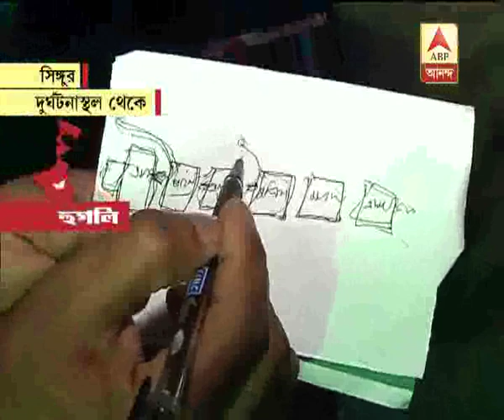ABP Ananda correspondent pointed out the details picture of Abhishek Banerjee's car accide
ABP Ananda correspondent pointed out the details picture of Abhishek Banerjee's car accident case near Singur